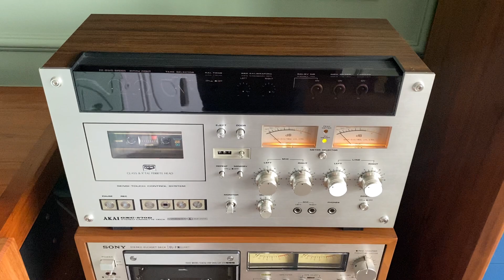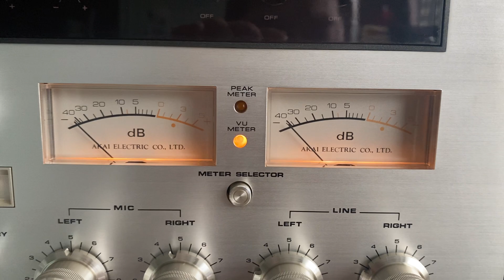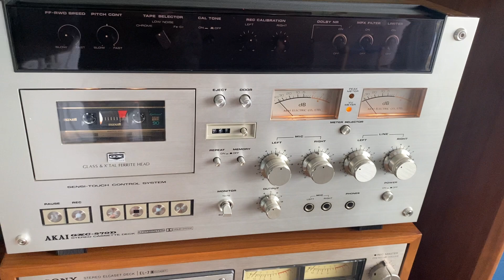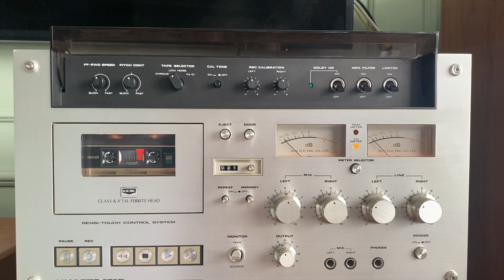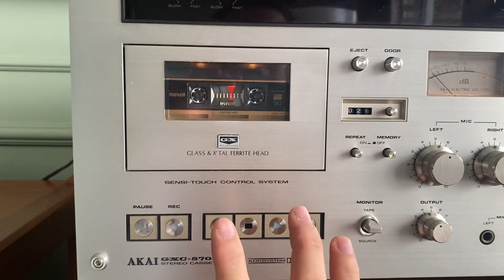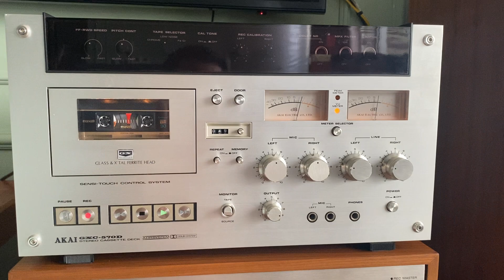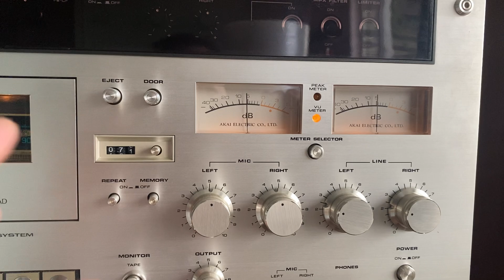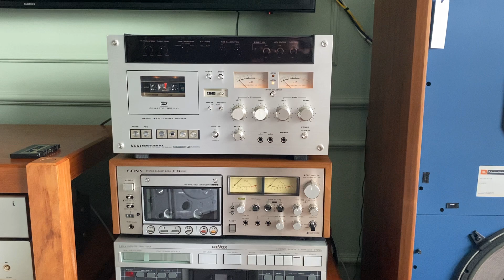AKAI 570D TUYỆT ĐẸP MỚI KENG HÀNG XUẤT ĐA CẦU ĐIỆN